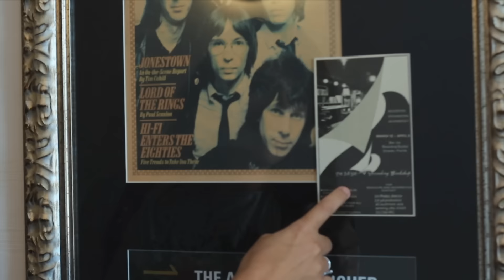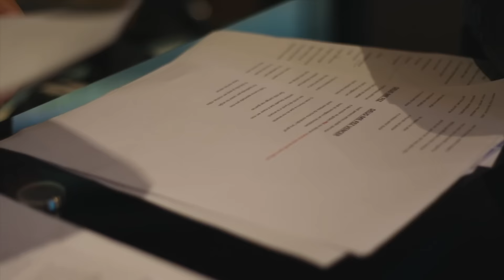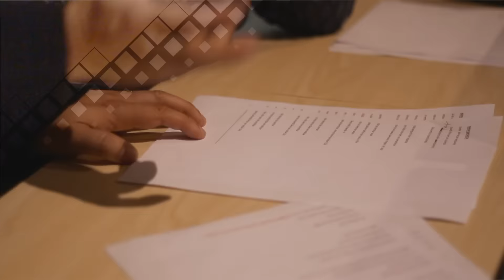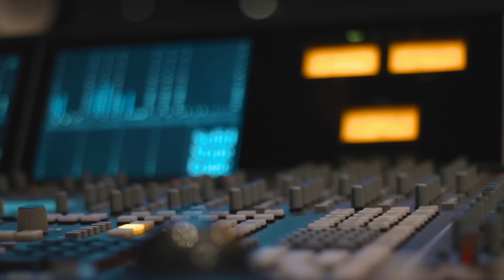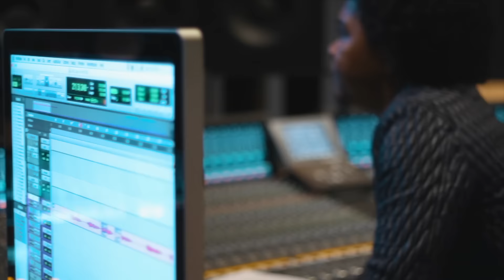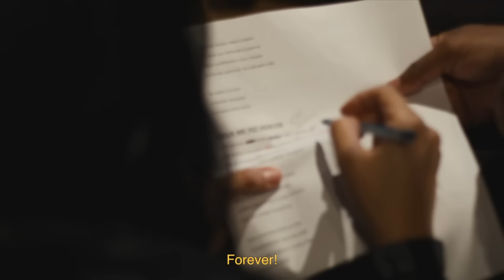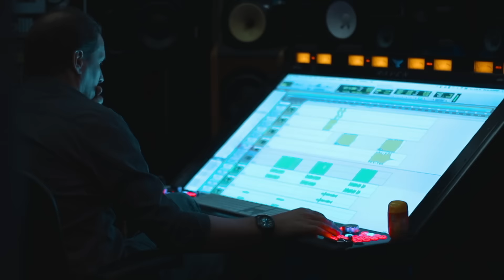Fernanda Brum | Bastidores do CD 3º Céu "Ep. 01"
Assista ao 1º episódio dos bastidores da gravação do novo CD "Terceiro Céu" de Fernanda Brum. Conheça mais das canções e acompanhe momentos especiais.
▷ ESCUTE
▷ AGENDAS E CONVITES
▷ IGREJA PROFETIZANDO ÀS NAÇÕES
- Rua Carlos Machado, 48 - Barra da Tijuca